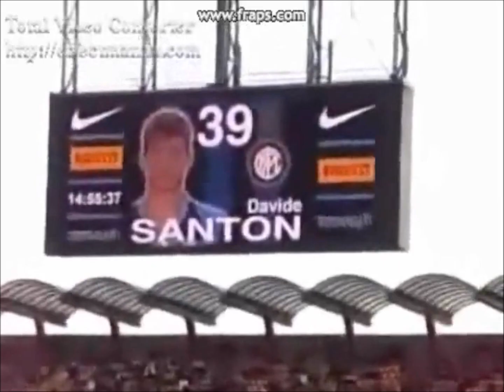Davide Santon - New Era - Welcome to Newcastle United!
davide santon newastle united inter milan left back skills dribbling vs ronaldo amazing young talent smosh goal football champions league goals chelsea manchester arsenal liverpool highlights manchester united